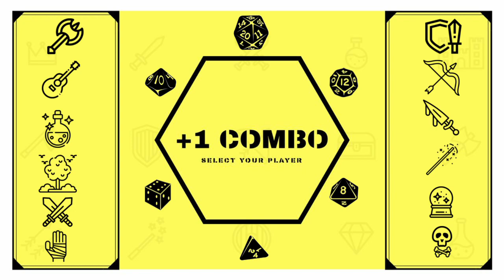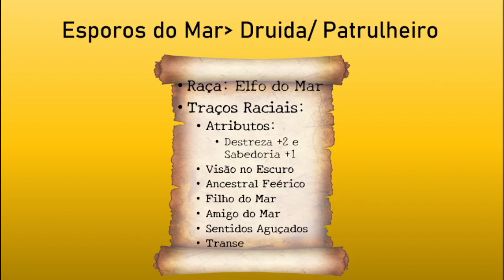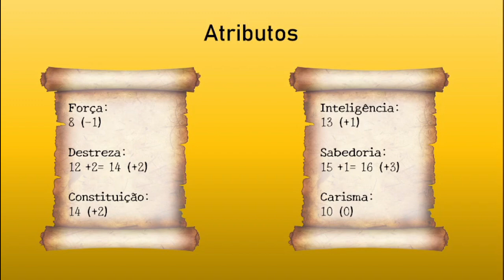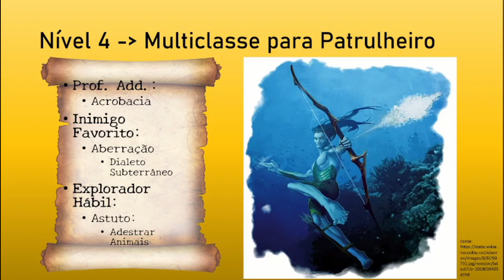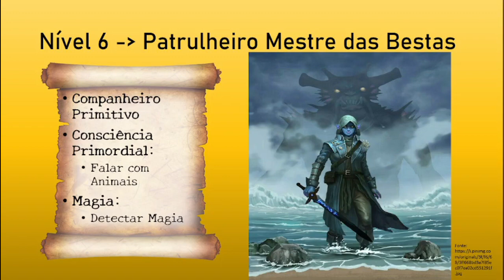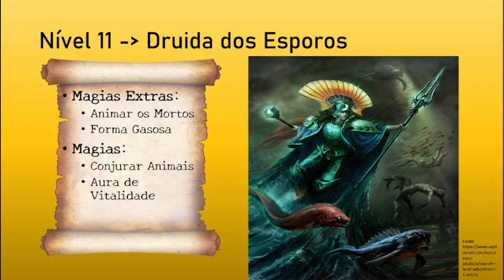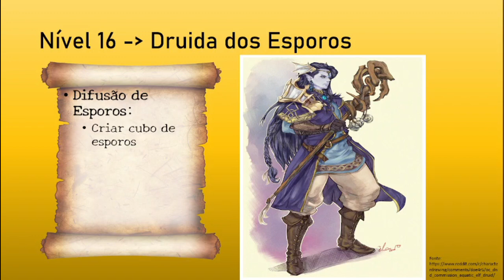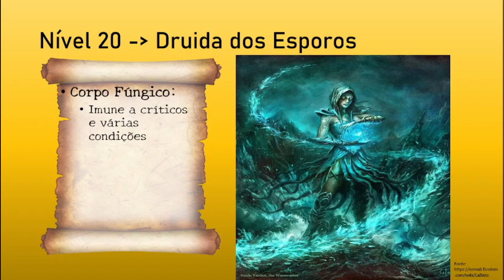Combo da Semana - Esporos do Mar para Dungeons and Dragons 5e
Personagem: Esporos do Mar
Classe: Druida dos Esporos (Druid Spores Circle) 14/ Patrulheiro Mestre das Bestas (Ranger Beast Master) 6
Raça: Elfo do Mar (Sea Elf)
Antecedente: Marinheiro (Sailor)

0:00 Intro
0:29 Raça
1:43 Antecedente
2:51 Atributos
3:09 Tier 1 - Níveis 1-5
6:22 Tier 2 - Níveis 6-10
8:33 Tier 3 - Níveis 11-15
10:34 Tier 4 - Níveis 16-20
12:14 Finalização e Recados